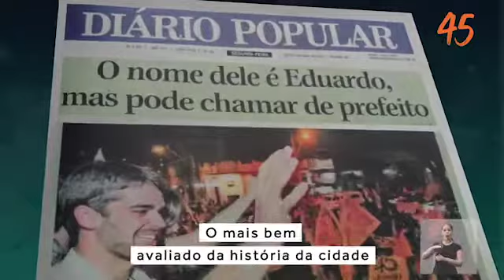Cultura e Educação | Programa Eleitoral | Eleições 2018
Vamos Rio Grande!